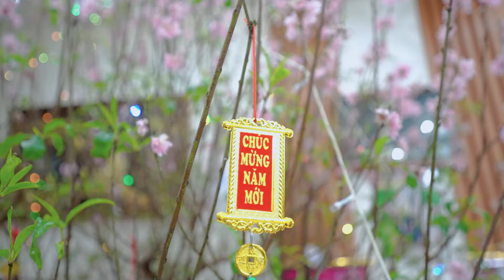Văn nghệ chào mừng lễ thượng thọ cụ Vũ Viết Tích tuổi 90 TT Quỳnh Côi, Q Phụ, Thái Bình năm 2024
Văn nghệ chào mừng lễ thượng thọ cụ Vũ Viết Tích tuổi 90 TT  Quỳnh Côi, Q Phụ, Thái Bình năm 2024   Camera Đức Hạnh  ĐT: 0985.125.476